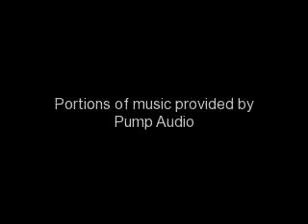Burney Windmills 8/31/10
Windfarm in Burney California 8/31/10